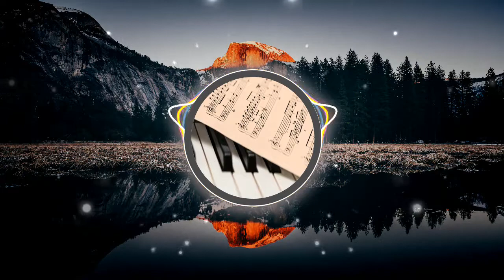🎵🎵 🎼🎼 Speechless - Wayne John Bradley 🎼🎼 🎵🎵 [🆓FREE🆓 👉👉 - No Copyright Music] ✅👍✅👍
La felicidad no puede ser obtenida queriendo ser feliz. Tiene que aparecer como consecuencia
 no buscada de perseguir una meta mayor que uno mismo.

Créditos

Speechless, Original Love Inspirational Instrumental, Royalty Free 2020 de Wayne John Bradley

Track: Speechless, Original Love Inspirational Instrumental, Royalty Free 2020 - Wayne John Bradley

Créditos Visuales

Visuals made using and by creators